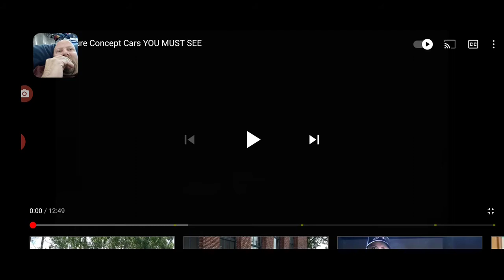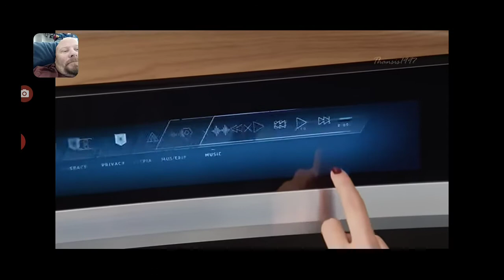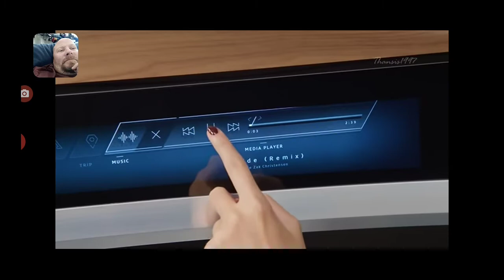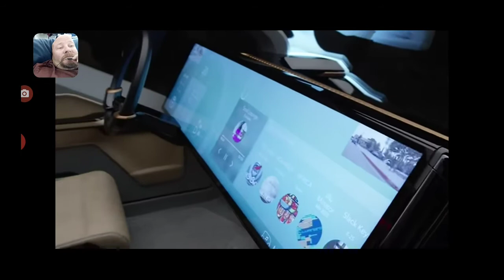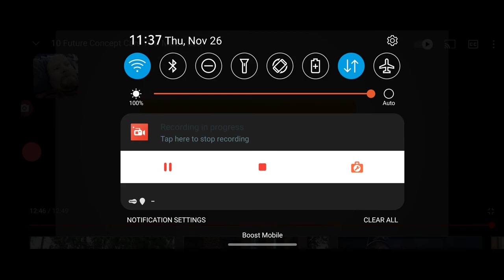C-TECH MOBILE VLOG With C-Tech Creator Jeffrey Scot Johnson ( No Audio)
C-TECH MOBILE VLOG With
C-Tech Creator Jeffrey Scot Johnson
(No Audio)